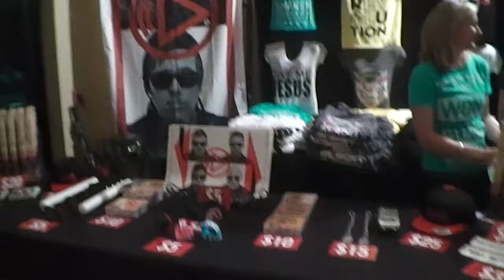My Day With Building 429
hey guys it has been a while... well here was some of my day i spent working the Building 429 concert and meeting the band they were awesome!!!